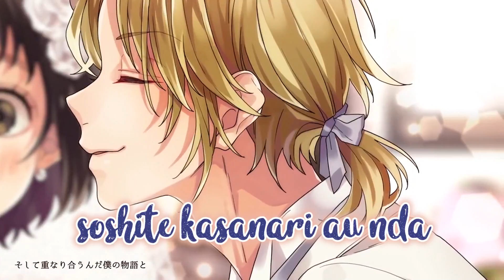[FULL+LYRICS] LIP×LIP - Non-Fantasy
I'm back with another LIP×LIP song!
this is the opening of Itsudatte Bokura no Koi wa 10 cm Datta!

don't worry I'll catch up with Aikatsu Stars & Friends songs soon!

also, depsite my LIP×LIP video (Romeo) was (surprisingly) a success, I really like Honeyworks' song. and I stan the seiyuu casts, they're 👌👌👌👌

please pardon my horrible editing   lol

— credit corner —

» editing : Ako Saotome
» art/illustrations : Yamako

↪ music
» song : Non-Fantasy
» producer : Honeyworks
» singer : LIPxLIP
Aizou (CV : Shimazaki Nobunaga)
Yuujirou (CV : Uchiyama Kouki)

↪ anime/movie
Itsudatte Bokura no Koi wa 10 centi Datta (OP Theme)